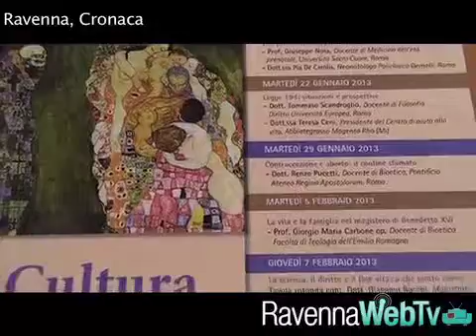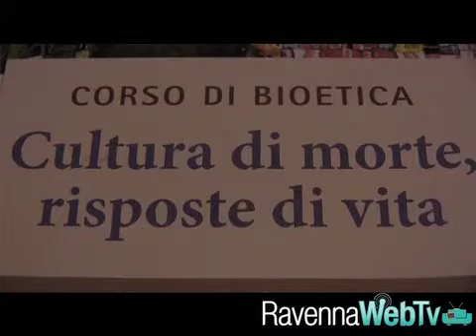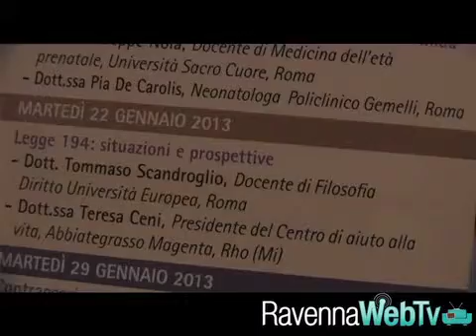corso di bioetica conf stampa 10 01 2013